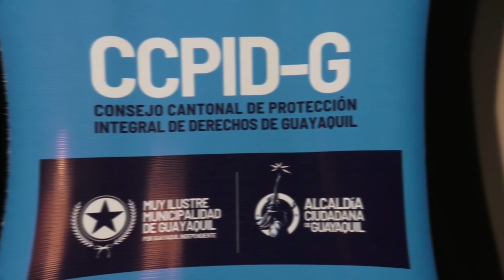Guayaquil conmemora Día del Migrante con evento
Como parte de la conmemoración por el Día Internacional del Migrante, que se celebra cada año el 18 de diciembre, el Consejo Cantonal de Protección Integral de Derechos de Guayaquil, en articulación con otras entidades realizaron el primer “Encuentro Cantonal sobre Movilidad Humana: Protección, Integración y Participación Ciudadana”, en el Auditorio del MAAC Cine.

Este evento tuvo como objetivo fomentar un espacio de diálogo inclusivo y participativo, que contribuya a mejorar las políticas, estrategias y acciones dirigidas a la protección y promoción de los derechos de las personas en situación de movilidad humana.

De acuerdo con el proceso de regularización migratoria y el censo nacional de población y vivienda en Ecuador se registran 500.000 venezolanos, de los cuales 200.000 se encuentran en la provincia del Guayas.

El director ejecutivo del Comité Permanente para la Defensa de los Derechos Humanos, Billy Navarrete mencionó que hay un gran desempeño por parte del Municipio al tener un Departamento de Movilidad Humana dedicado a monitorear y dar atención a la población refugiada migrante y ahora está desarrollando el consejo consultivo, que permitirá que de forma directa participen en la política pública.

Para el primer trimestre del 2024, se conformará el primer Consejo Consultivo de Movilidad Humana, espacio de participación compuesto por ciudadanos de otras nacionalidades, cuya función principal es elaborar y participar en la construcción de políticas públicas, normativas y proyectos relacionados de manera directa e indirecta a su grupo poblacional.